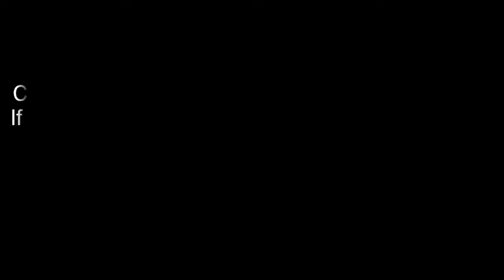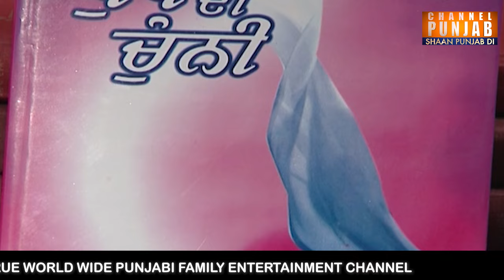ਸੁਖਵਿੰਦਰ ਅੰਮ੍ਰਿਤ ਦੀ ਦਿਲ ਨੂੰ ਛੂਹਣ ਵਾਲੀ ਕਵਿਤਾ ਧੁੱਪ ਦੀ ਚੁੰਨੀ ਸੁਣੋ ਉਨ੍ਹਾਂ ਦੀ ਜੁਬਾਨੀ | Sukhwinder Amrit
, Channel Punjab , Punjabi Poetry,